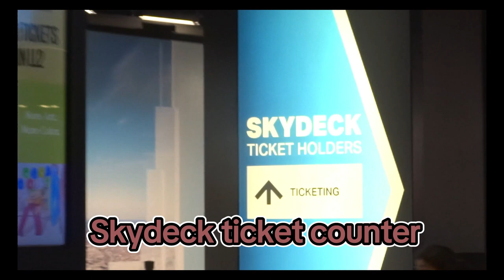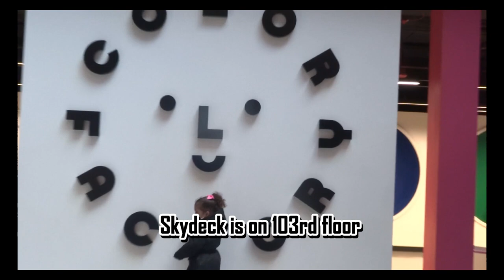Skydeck Chicago in Willis Tower (Also called ears Tower previously)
Visiting this iconic high rise building had been in the list
Just could not make it as most of the time I was the lone person to be in the team. That is 1 man team.
Willis tower has several glass cubicle on the 103rd floor where the floor is also made of glass.

It takes quite a bit courage to step into a cubicle at at least 1000 feet high with a full glass bottom or floor.

But that's the challenge. At lot of people love it. But for people with height phobia, it is a daunting task.

But we did it

এই আইকনিক প্রসিদ্ধ বহুতল ভবনটি দর্শন করা আমাদের তালিকায় ছিল।
আমি এটা করতে পারিনি কারণ বেশিরভাগ সময় আমি দলে থাকা একমাত্র ব্যক্তি ছিলাম। এটা এক সদস্যের দল।

উইলিস টাওয়ারের ১০৩ তম তলায় বেশ কয়েকটি কাচের কিউবিকাল রয়েছে যেখানে মেঝেটিও কাচের তৈরি।

কমপক্ষে ১০ ফুট উঁচু একটি কিউবিকেলে পূর্ণ কাচের নীচে বা মেঝে দিয়ে পা রাখতে বেশ সাহস লাগে।

কিন্তু এটাই চ্যালেঞ্জ। অনেকেই এটা ভালোবাসে। তবে উচ্চতার ভয়ে  আক্রান্ত ব্যক্তিদের জন্য এটি একটি কঠিন কাজ।

কিন্তু আমরা করেছি।